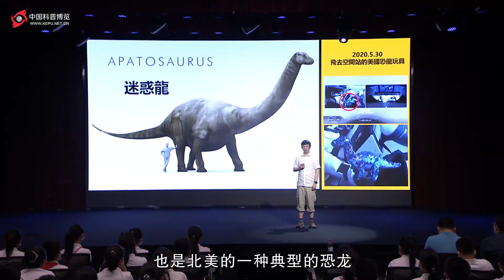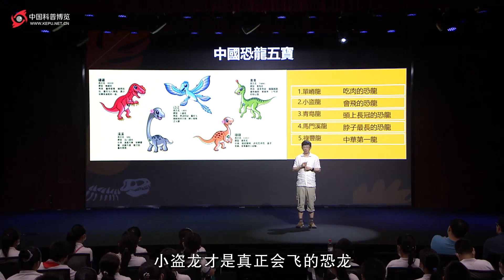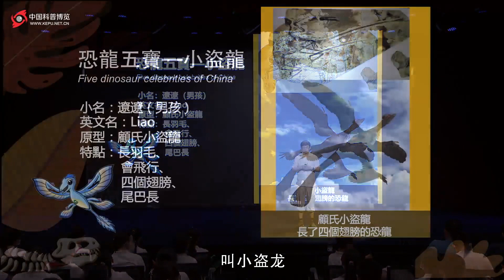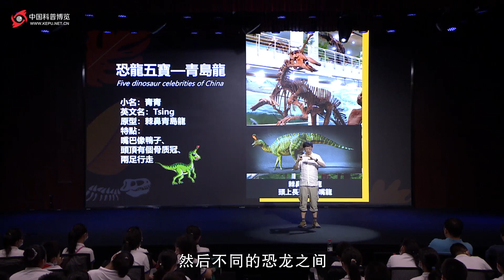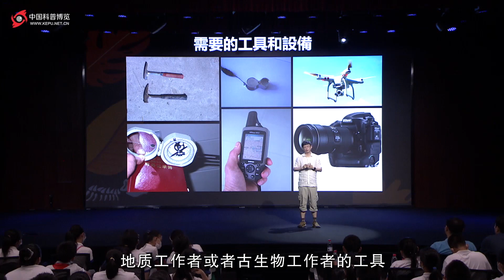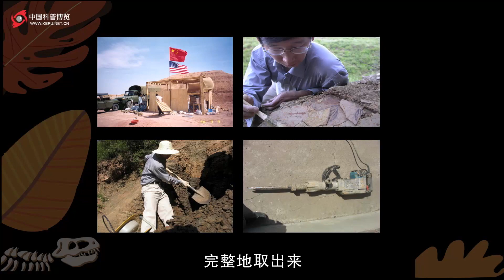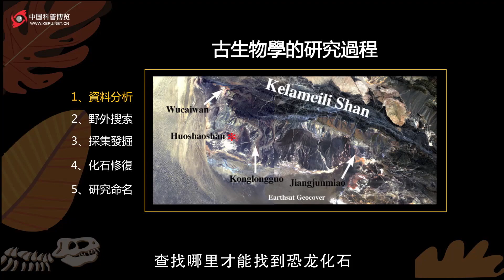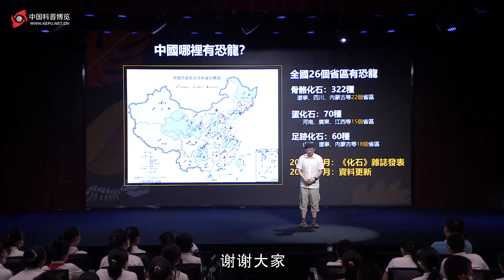411｜王原：中国恐龙数量世界第一，遗憾的是，很多人却叫不出它们的名字｜中国古动物馆、中国科学院古脊椎动物于古人类研究所｜格致SELF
王原：中国恐龙数量世界第一，遗憾的是，很多人却叫不出它们的名字

“中国的恐龙化石真是太多了！我希望各位朋友有机会跟着科学家一起到野外，寻找中国恐龙化石。”

大家好，很高兴能分享一个大家都很感兴趣的话题《到野外去找中国龙》，今天我会讲很多关于中国恐龙的故事。

首先，问大家一个小问题：你能说出几个恐龙的名字吗？我估计很多人都能说几个，因为大家知道的恐龙太多了。

比如霸王龙，它在电影《侏罗纪公园》里是一个非常凶猛的角色，越是凶猛的恐龙小朋友们就越喜欢。还有三角龙，它的头上有两个角，鼻子上还长着一个角。

左图展示的是腕龙，腕龙有个特点，它用四条腿走路，但它前面的两条腿比较长，给人一种昂首挺胸的感觉。右边这个恐龙是迷惑龙，也是北美一种典型的恐龙。

霸王龙、三角龙、腕龙和迷惑龙都不是中国恐龙。那么，你能说出一些中国恐龙的名字吗？可能有很多人不是很了解中国恐龙的情况，所以今天我给大家详细介绍一下中国恐龙。

中国恐龙有哪些？

世界上恐龙种类最多的国家是哪个？中国。根据中国古动物馆的统计，截止2019年12月底，中国已经研究命名了322种恐龙，数量居于世界首位。同时期的美国命名了大概290种恐龙。而且我国每年还在发现很多新的恐龙类型，每年差不多能发现10种新的恐龙，这个速度也是世界第一。所以，其他国家想再追上我们也是比较困难的。

这就是恐龙在中国四川生活的情景。画面中最大的、脖子特别长的就是马门溪龙，还有其他各种各样的恐龙以及天上飞的翼龙等等。

接下来，我用中国恐龙五宝来介绍中国的恐龙。

首先我们来讲大家非常熟悉的马门溪龙。它有一个小名叫溪溪，是一种非常可爱的恐龙，但是非常巨大，用四条腿走路，头很小。最典型的特征是它有一条长长的脖子，它是世界上脖子最长的恐龙。

但它并不是最大的恐龙，有些大型的恐龙比如阿根廷龙、中国河南发现的巨型汝阳龙等巨龙类恐龙，它们的体形比马门溪龙大，但它们的脖子在身体中所占的比例并没有马门溪龙长。所以，马门溪龙是脖子占身体比例最大的恐龙，这是一个世界之最。

马门溪龙名字的由来很有趣。一位非常伟大的中国科学家——杨钟健先生到四川工作的时候，到了一个叫做马鸣溪的地方。当地人说这里叫马鸣溪，结果因为杨先生是陕西人，他没听清楚，听成了马门溪。

在生物命名中有一个命名优先律法则，这是为了保护科学家的命名优先权。如果你研究命名了恐龙，把它的特征等都有效地记录下来之后，这个名字就被确定下来了。即便写错了，这个错误的名字也会被确定下来，所以现在大家都叫它马门溪龙。

第二种恐龙是禄丰龙，它的小名叫禄禄，是在云南的禄丰被发现的。它是一种头比较小的恐龙。最大的马门溪龙能达到35米长，而禄丰龙只有6米左右，所以它不是特别大的一种恐龙。和马门溪龙不同，它主要用两条后腿走路，两个胳膊相对比较短。

它生活的时代特别早，在距今大约两亿年前。这也是在中国大地上发现的时代最早的恐龙，所以它才被称为中国第一龙或者中华第一龙。

图片中的邮票是1958年中国人民邮政发行的，这是中国第一张以恐龙为主角的邮票，而且还是世界第一张恐龙邮票。所以，这个恐龙确实是与众不同。

第三种恐龙叫做单嵴龙，它是在新疆被发现的。前面两种恐龙是吃植物的，但是单嵴龙是吃肉的。单嵴龙的头上有一个单一的骨质脊冠，这也是它名字的由来。这个骨质脊冠不是很高，但是很显眼。通过它的尖牙利爪，我们能够知道这是一种食肉性的恐龙。

第四种恐龙是比较小的恐龙——小盗龙，全长不到1米。这种恐龙最大的特点就是身上长着羽毛，而且它的前肢和后肢上都长了飞行用的羽毛。

在现代脊椎动物中，长羽毛的、能飞的就是各种各样的鸟类。这些鸟类在什么地方长飞羽呢？其实是在它们的前肢翅膀上，腿上已经不长飞羽了。可是，小盗龙在腿上还长了飞行用的羽毛。

有人会问：“是不是前肢、后肢都有飞羽会飞得更好？”恰恰相反。如果后肢有飞羽，其实会影响前肢的效率，它们之间存在协调问题。另外，如果长了更多的羽毛，就需要消耗更多的能量。

所以，小盗龙的后代就逐渐把后腿的飞羽退化了，演化成了现在的鸟类。鸟类是从小型恐龙演化而来的，所以现在所有的鸟类都被称为“未亡的恐龙”。现在地球上还生活着一万多种“恐龙”，这一万多种鸟类都是恐龙的后代。鸡也是一种特殊的恐龙，是一种“未亡的恐龙”。这就是一个关于恐龙没有灭绝的故事，小盗龙是非常关键的过渡型的化石。

中国恐龙五宝的最后一种是青岛龙。青岛龙是一种头上长着很高骨质脊冠的恐龙。这种恐龙属于鸭嘴龙类，它的嘴巴扁扁的。

青岛龙还真不是在青岛市发现的。当时位于青岛的山东大学师生去山东莱阳做野外地质实习的时候，意外地找到了这个恐龙的化石。这个化石后来被拿到青岛去做科研工作，所以科学家就把这个名字献给了青岛。当时莱阳市还挺不高兴的，莱阳发现的恐龙最后命名成青岛龙了。不过没关系，后来科学家又发现了一种新的恐龙，命名为莱阳龙。这是一个小小的插曲。

现代所有的鸟类嘴里都是没有牙齿的，可是它们的恐龙祖先嘴里是有牙的。别看鸭嘴龙的嘴是扁扁的，长着像鸟类一样的角质喙。但是在它的嘴的后部长了很多牙。一只鸭嘴龙的嘴里能长1000多颗牙齿，用来研磨比较难以咀嚼的植物。所以，鸭嘴龙是一种植食性恐龙。

另外，鸭嘴龙的行走姿态和禄丰龙有点相似，它可以用两足行走，也可以用四条腿行走。如果遇到紧急情况，可能就是两条腿跑的状态。

再给大家分享一个关于青岛龙的故事，与它的头冠有关。大家刚刚发现它的时候，它有一个骨棒状的头冠。两三年前的一个新研究发现，其实这个骨棒是一个更大的头冠破了之后的后边缘，这个更大的头冠很可能是中空的。

它可能有两个主要功能：一是用中空的头冠来发声，或者把声音放大，或者把声音变得特别低沉，能够传得很远，然后恐龙之间可以进行沟通交流。二是它的头冠上有些颜色，也许能够进行物种或雌雄之间的识别。这是一个非常有趣的特点。